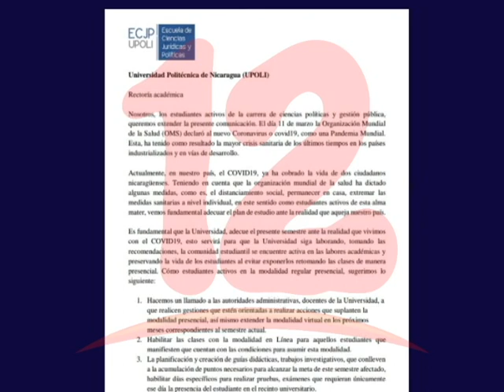Universitarios esperan que UPOLI tome medidas ante COVID-19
Movimiento Universitario 19 de abril espera que autoridades de UPOLI tomen medidas ante COVID-19, una de esas establecer clases semipresenciales.